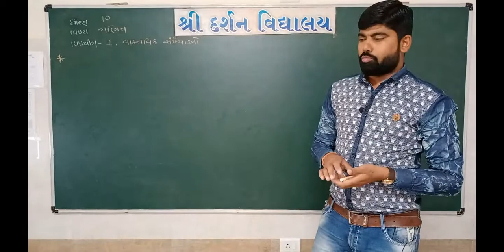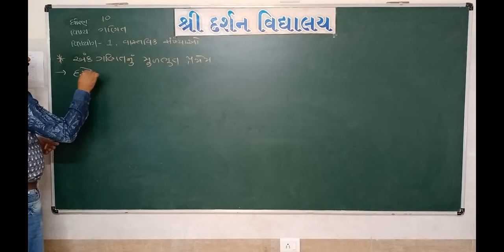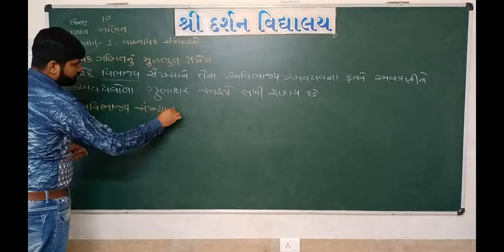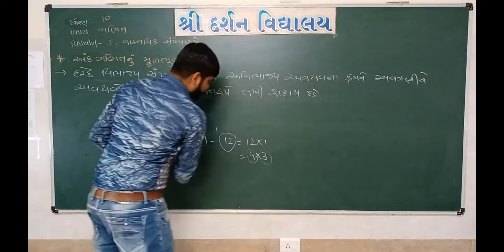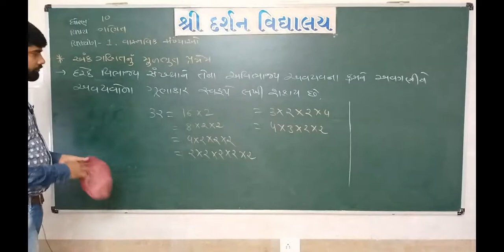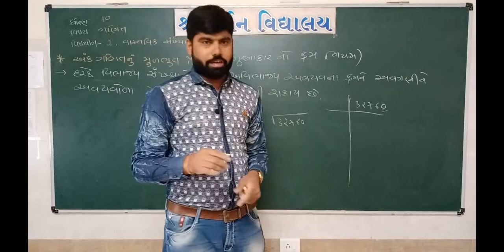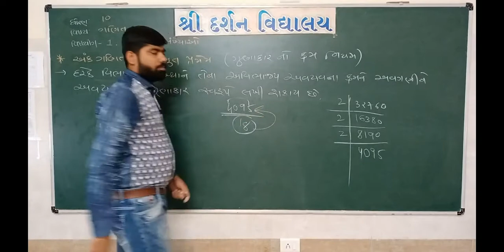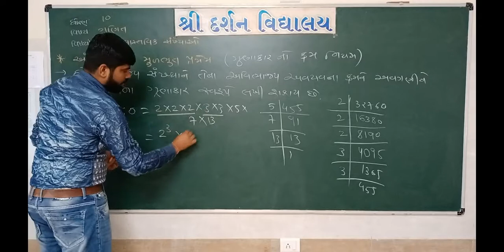ધોરણ -10|વિષય-ગણિત| પ્રકરણ-1|ભાગ-4|darshanschool Ratanpar